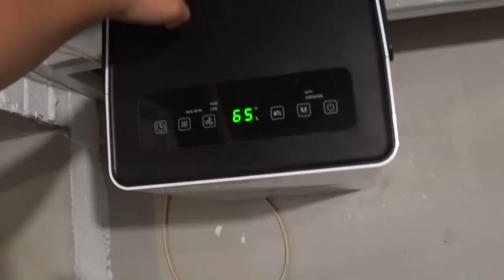Новый лифт в овощехранилище. Штукатурка под кирпич своими руками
Так же ссылки на Уровни из ролика для сравнения характеристик:

Уровень лазерный самовыравнивающийся профессиональный DEKO LL12-HVR SET 2 со штативом 1 м (12 линий, зеленый луч)

   Теперь немного о самом хранилище, в каких только состояниях эта комната не была... И склад минеральной ваты, и подсобка для обогрева зимними строительными вечерами. Теперь же комната будет выполнять роль хранилища для меда. Так как гараж пока только на стадии фундамента, где то нужно было оборудовать склад.

   Придумал новый вариант лифта, проще, наверное в чем то надежней и главное мобильнее
   Стены решили сделать простой штукатуркой под старый кирпич, а стеллажи выполнили из профильной трубы 40х40 со стенкой 2 мм. для горизонтальных перекладин и 1.5 для вертикальных стоек. Заполнили полки фанерой 30мм. Получилось очень даже здорово,
   Ну а что  у нас получилось смотрим в этом выпуске!